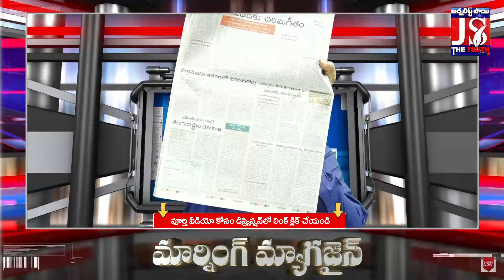ఎంపీలకు షాక్ | Big Shock To MP's | Morning Magazine